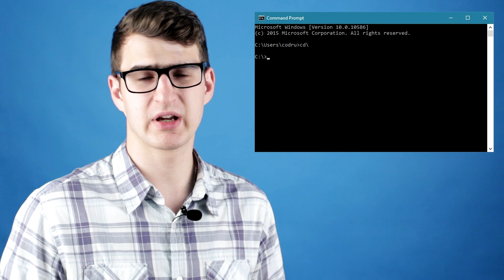Прорыв в лечении рака! Правда или нет? Выпуск 39 Чуть-Чуть о Науке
Ученым удалось создать универсальное лекарство от рака (почти). В этом выпуске расскажем о всех особенностях разработки лекарства от рака.

"Чуть-Чуть о Науке" - это научно-новостное шоу, в котором мы на простом и понятном языке  объясняем интересные современные научные открытия и достижения.

Новости науки, где все понятно!